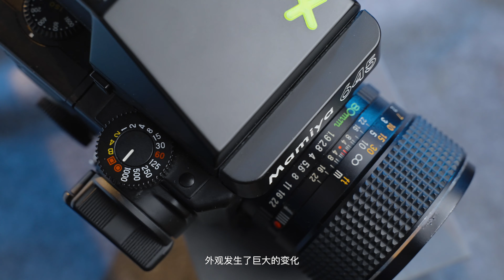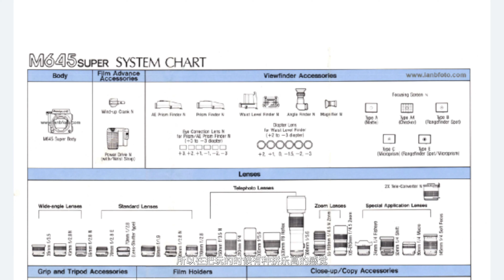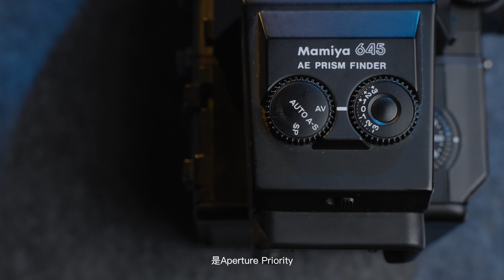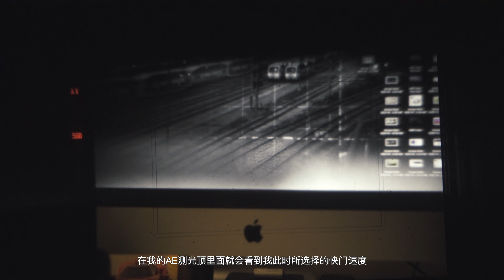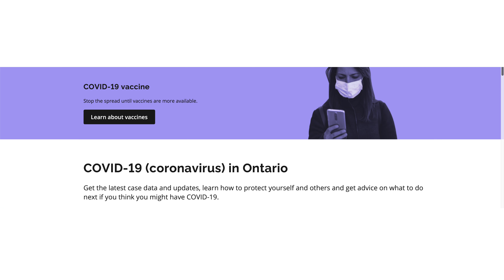中画幅超合金乐高 Mamiya 645 SUPER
Mamiya 645作为一台中画幅胶片单反，是如何让我抓狂的呢...唉，后背该修修了...